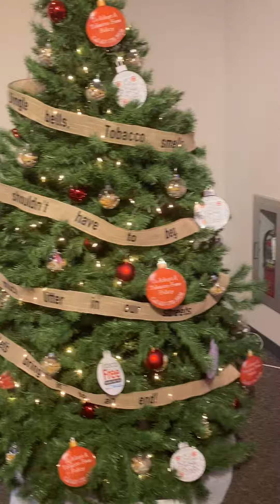The largest Christmas tree collection I’ve ever seen